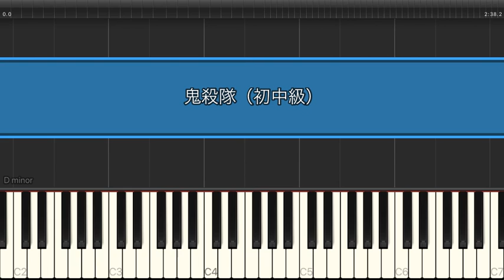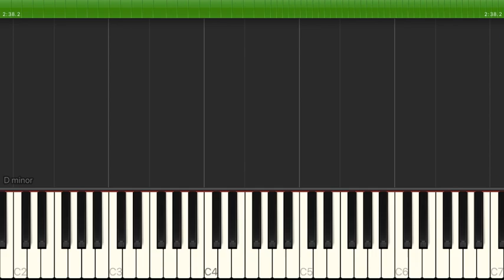鬼殺隊 / 椎名豪【初中級｜ピアノ】（電子楽譜カノン）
鬼殺隊 / 椎名豪【初中級｜ピアノ】のピアノ楽譜はこちらから

【タイトル】鬼殺隊
【アーティスト】椎名豪